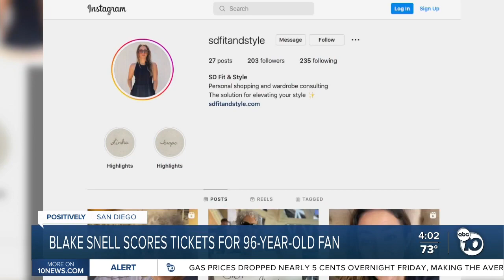Blake Snell scores tickets for 96-year-old fan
Watching her Padres pull off a win at Petco Park on the road to the World Series is ow something Berta Morrill can check off her bucket list.